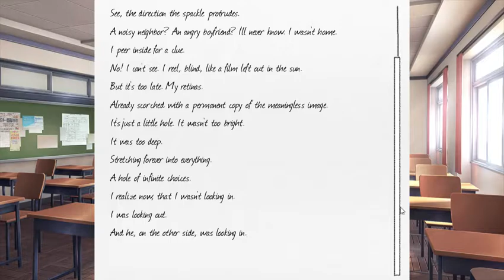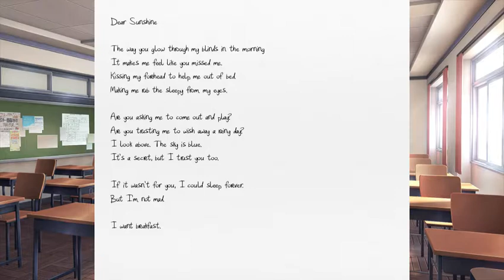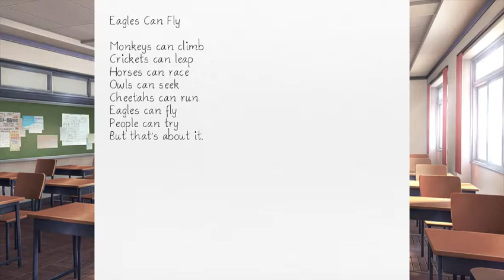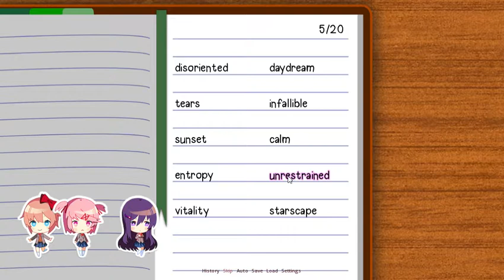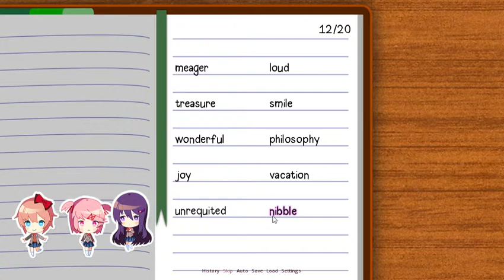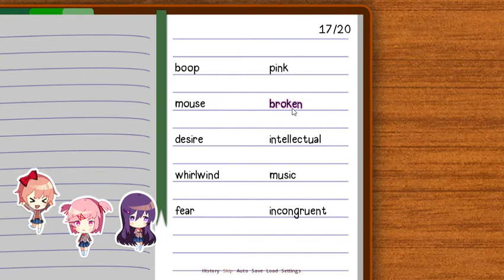Doki Doki Literature Club part 2: Sorry Sorry